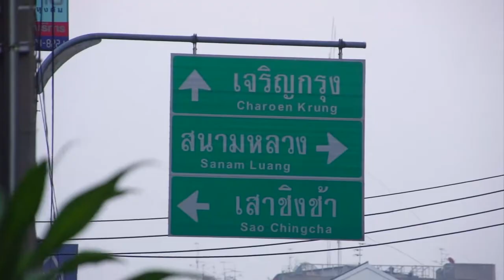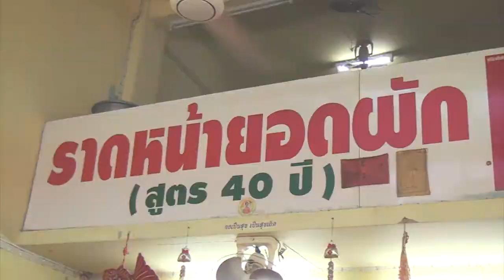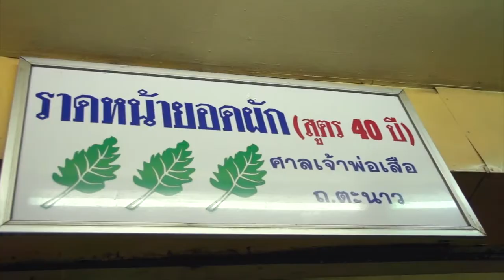Food Diary by CP : ราดหน้ายอดผัก (40 ปี)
ออกอากาศ วันที่ 1 ธันวาคม 2555 (Part 1/5)
ตอน ราดหน้ายอดผัก สูตร 40 ปี, ตลาดน้อย, เป็ดตุ๋นเจ้าท่า, กะหรี่ปั๊บคุณปุ๊
       พาทัวร์ครัวพี่แนม (แกงเขียวหวานปลากรายไส้ไข่เค็ม), River vibe Restaurant&Bar